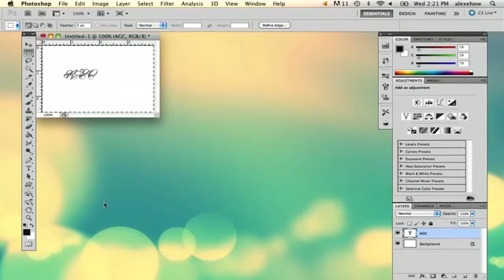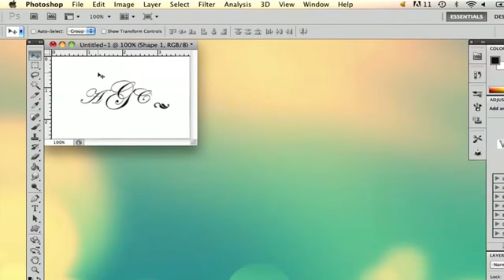How to Make a Monogram in Photoshop Using Adobe Photoshop2098